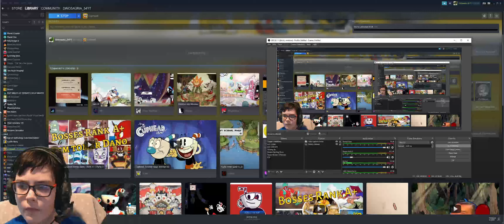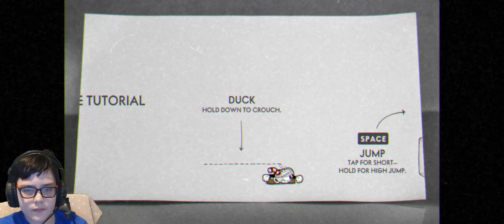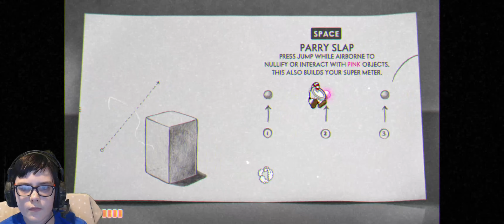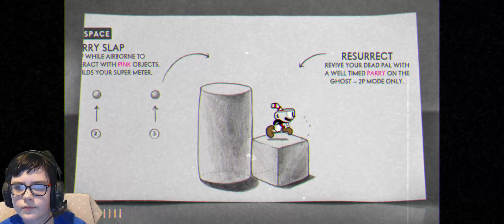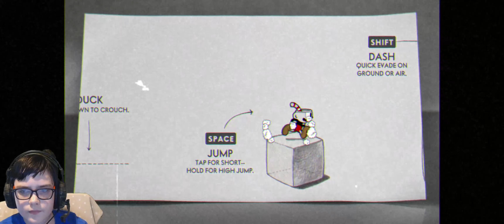I HATE FROGS | Cuphead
anger